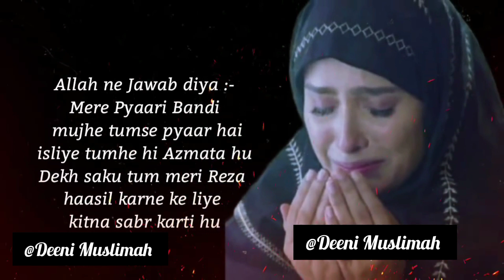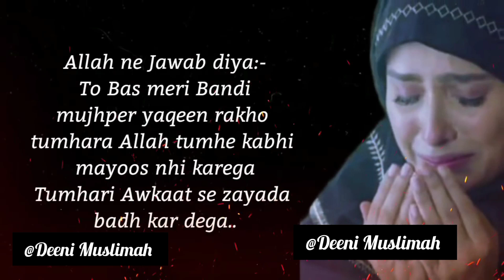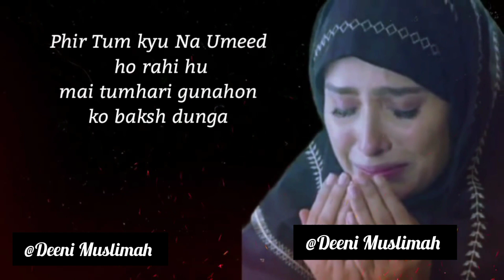Allah ki Mohabbat 🥰❤️